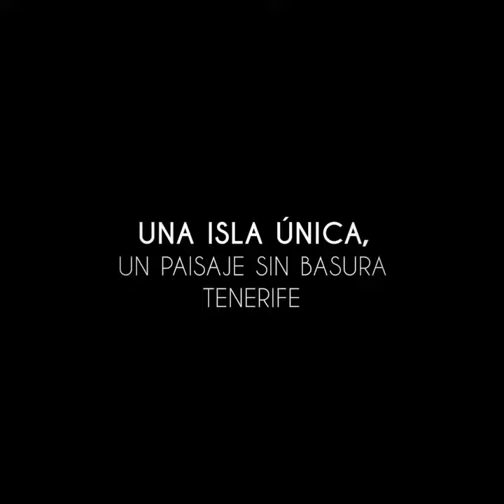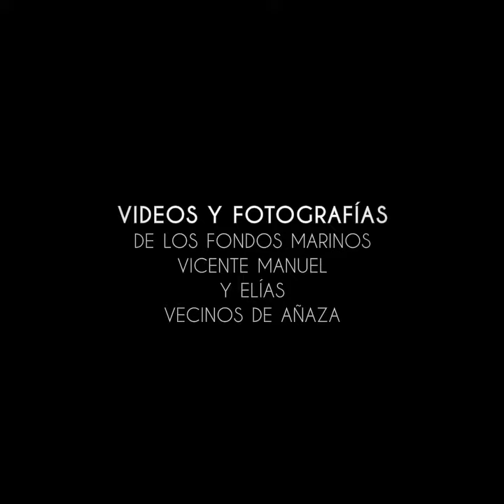Una isla única, paisajes sin basura.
Estamos a tiempo para cambiar, nuestros entornos lo merecen.